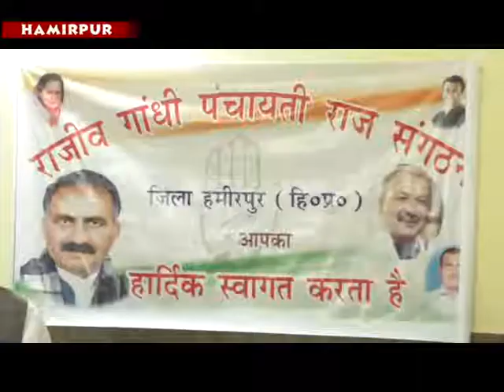राजीव गांधी पंचायती राज संगठन की हमीरपुर कीबैठक पीडब्ल्यूडी रेस्ट हाउस में आयोजित की गई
राजीव गांधी पंचायती राज संगठन की हमीरपुर कीबैठक पीडब्ल्यूडी रेस्ट हाउस में आयोजित की गई जिसमें आल इंडिया कांग्रेस के सदस्य सुनील शर्मा बिटटू ने शिरकत कर आगामी रणनीति तैयार की। इस अवसर पर लोकसभा चुनावों के मदेनजर मजबूती से काम करने केलिए संगठन के सदस्यों को टिप्स दिए गए। साथ ही रणनीति बनाकर काम करने केलिए आवाहन किया गया। बैठक में सेवादल संयोजक मदन लाल कौंडल, विक्रम सिंह के अलावा अन्य पदाधिकारी मौजूद रहे।